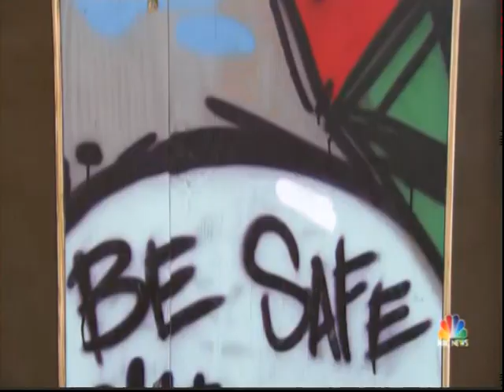Street Art and the Right to Vote NBC Nightly News Thursday October 15th 2020